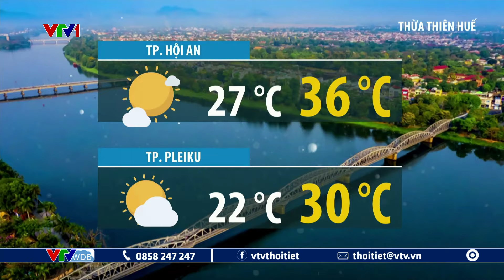Dự báo thời tiết 19h45 - 20/08/2024 | Vùng núi, trung du Bắc Bộ mưa lớn | VTVWDB